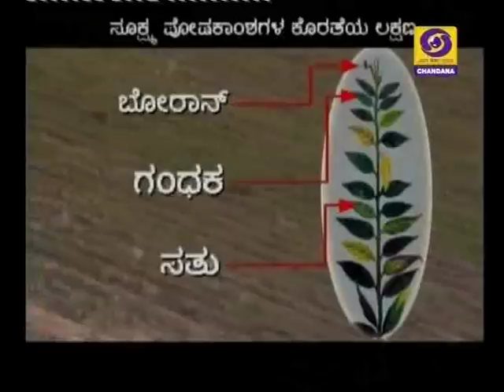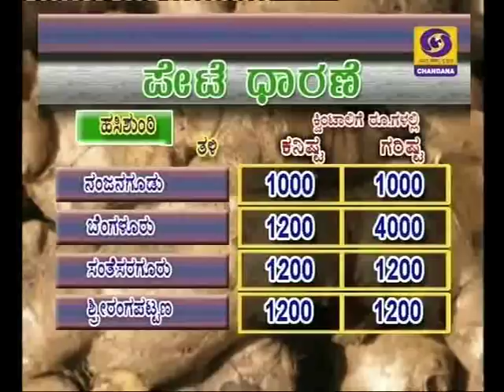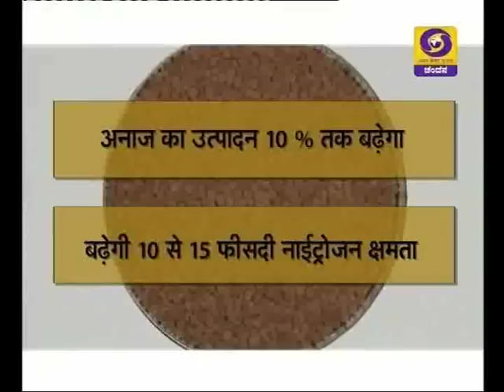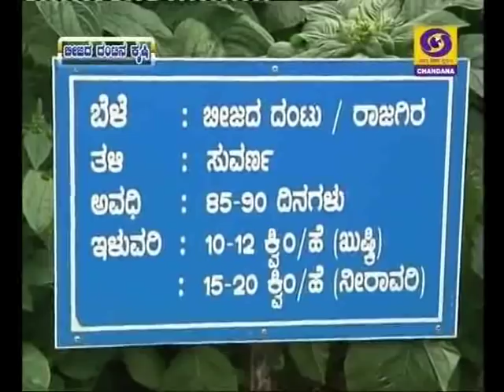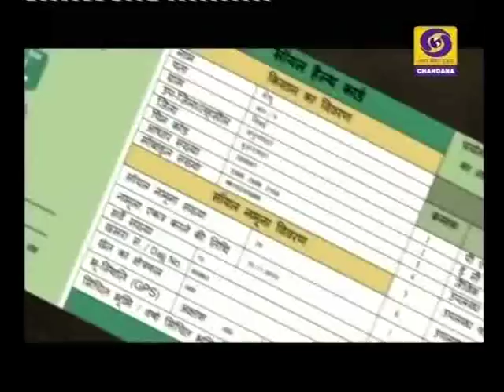BC-30/8/17.1)Rice bean cultivation.2)Integrated farming.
Krishidarshan Bengaluru - 30/8/2017.
1) Krishi varthe & 2) 2 programmes.
i) Rice bean cultivation - Dr. Niranjana Murthy, Professor & Head,
   Department of under utilized crops,
   University of Agricultural Sciences, Bengaluru.
ii)Integrated farming farmer's experience - Devraj, Progressive farmer, Rangapura, Tiptur(T).